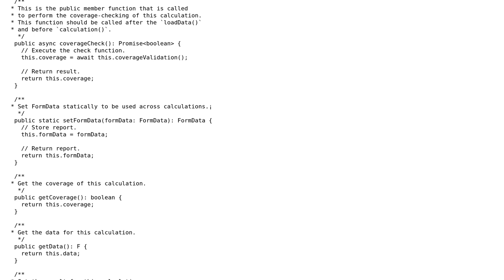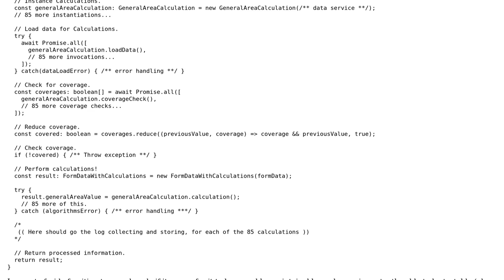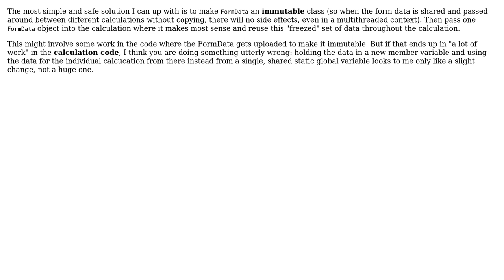Software Engineering: How to structure OOP multiple calculations?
With thanks & praise to God, and with thanks to the many people who have made this project possible! | Content (except music & images) licensed under CC BY-SA | Music | Images & others | With thanks to user HumbertoWoody user Doc Brown and the Stack Exchange Network Trademarks are property of their respective owners. You are responsible for your own actions.